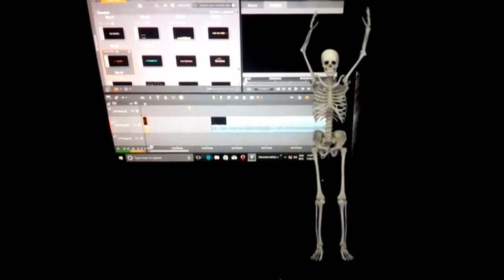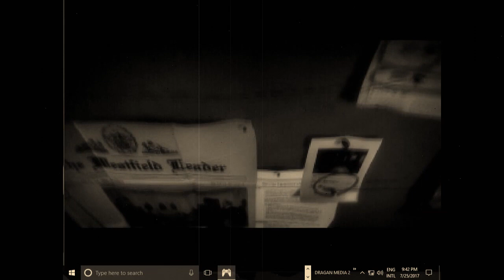DJ.Dragan Grguric & Nightwish-Alone in the Dark Theme 2017(Energy mix)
Cooool...😂